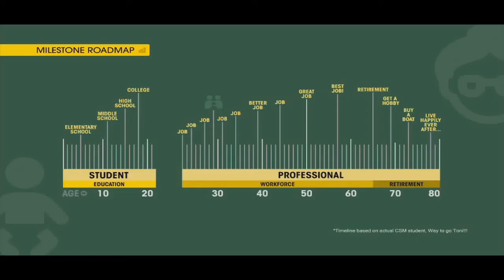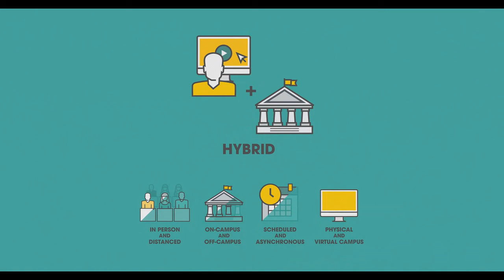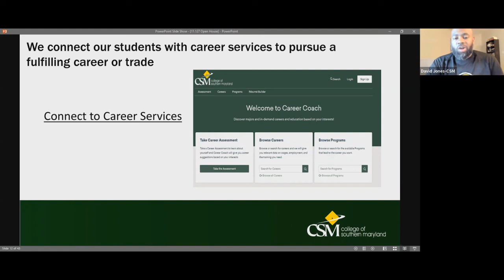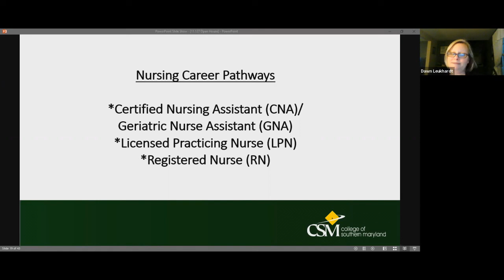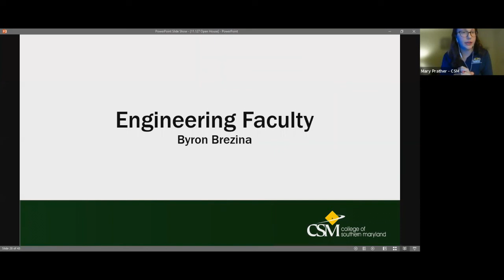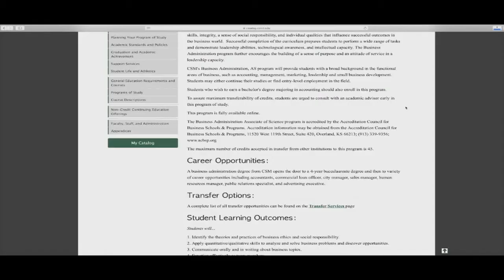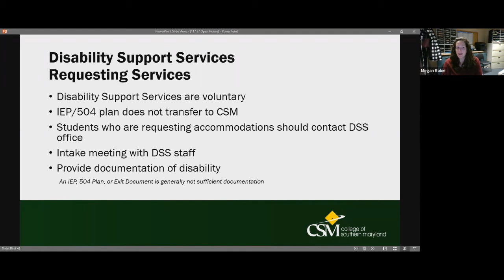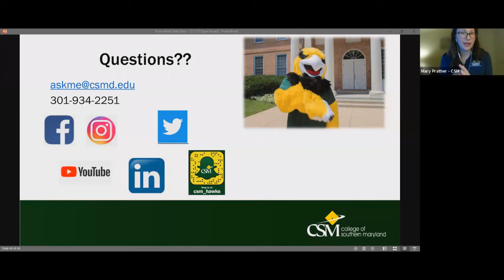Virtual Open House 11/17/2021